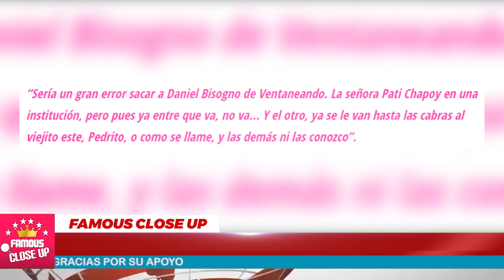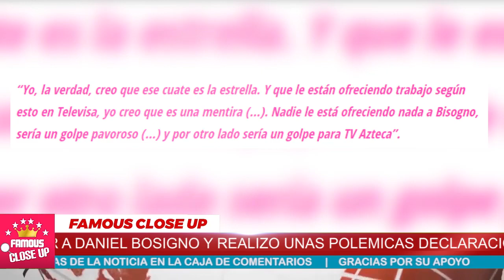😲 Gustavo Adolfo Infante REVELO 𝗧𝗼𝗱𝗼 𝗹𝗼 𝗾𝘂𝗲 𝗦𝗶𝗲𝗻𝘁𝗲 por Javier Ceriani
El conductor Gustavo Adolfo Infante causó revuelo por sus declaraciones con respecto al escándalo de Daniel Bisogno.